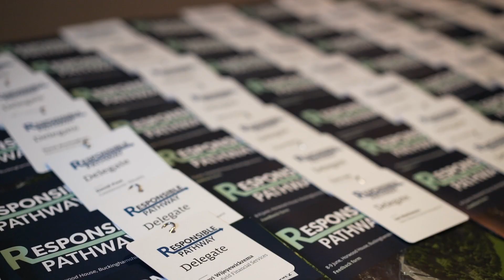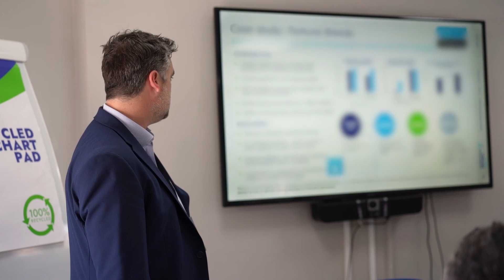Responsible Pathway: Takeaways part 2